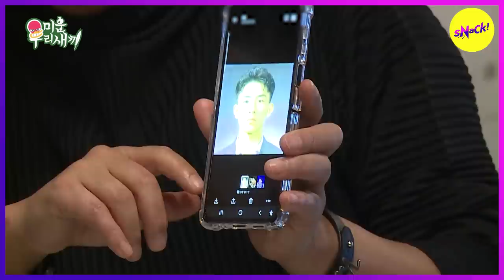[HOT CLIPS] [MY LITTLE OLD BOY] "Fasting Mansion"Joon Ho, Jae Jun, and Sang Min... (ENGSUB)